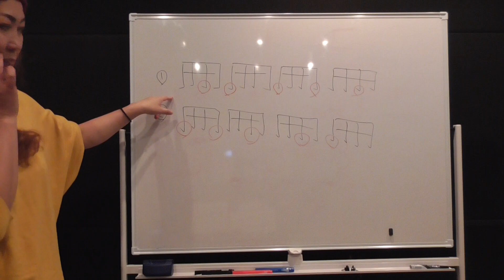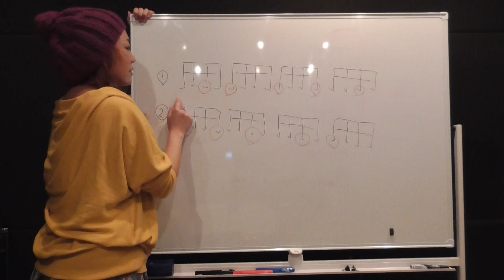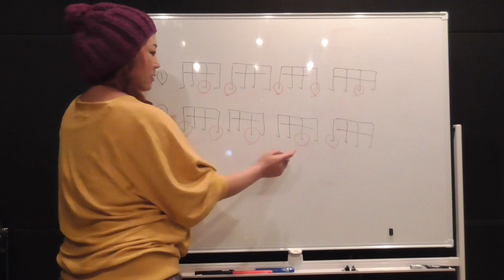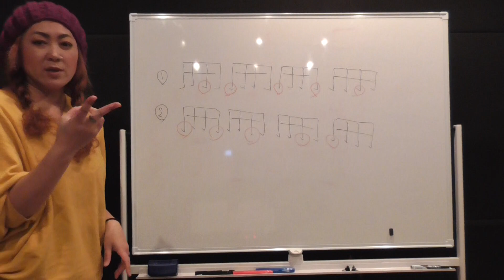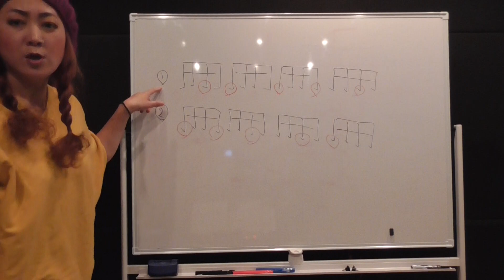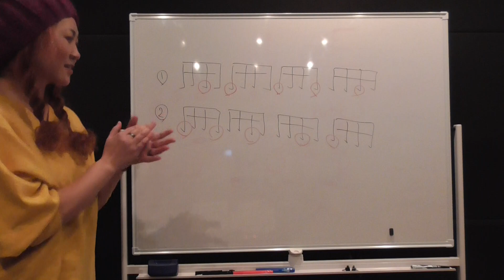不規則なリズムとのリンク【リズム感を良くする方法】リズムと身体とのリンク②【R5-4 キッズ Samantha先生】エイベックスのボイトレメソッド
◆目的
 アクセントの変化に対応する。

トゥースリーやスリートゥーなど、さまざまな変化のあるリズムパターンをつかみ、発声できるようになる。

2・3＆3・2 複合リズムトレーニング（レベル 1）【入門・初級：R2-②】ではイーブンで行っていたものを、ここではシャッフル的なビートパターンで行います。

16 ビートで、１小節内に変化のあるパターンのループ（3・4 拍目に 1 拍半フレーズがくるツースリー、1・2 拍目に 1 拍半フレーズがくるスリーツー）をクラップと発声で行います。

ヒザのアップ＆ダウンやサイドステップなどで体を動かし、例えば 2 グループに分けて、交互に進めても良いでしょう。

シェイカーを使い基本ビートをキープしながら、体の動き・クラップ・発声と、複数を同時にこなせるようにしましょう。

◆ホームワーク
●音源に合わせて、3・4 拍目に 1 拍半フレーズがくるツースリー、1・2 拍目に 1 拍半フレーズがくるスリーツーのリズムを、発声またはクラップ（手拍子）していきましょう。
●慣れてきたら、ヒザのアップ＆ダウンやサイドステップなどで、体を動かしながら挑戦してみましょう。
●音源には、「シャッフルの 16 ビートのリズムトラックにクラップが入ったもの」が収録されています。
前半 8 小節は 3・4 拍目に 1 拍半フレーズがくるツースリー、後半8 小節は 1・2 拍目に 1 拍半フレーズがくるスリーツーと、8 小節目の前後でクラップを入れるタイミングが入れ替わります。
●16 ビートシャッフルのフィーリングに注意しながら、収録されている様々なリズムパターン音源に合わせて、繰り返し練習しましょう。

◆エイベックスのボーカルメソッド一覧

◆エイベックス・アーティストアカデミー ボーカルコース